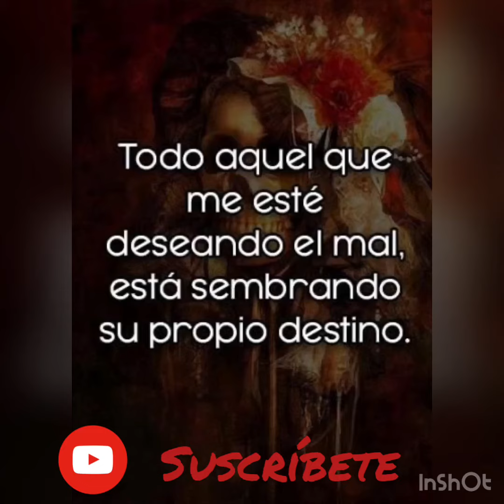Altares de la santa muerte.